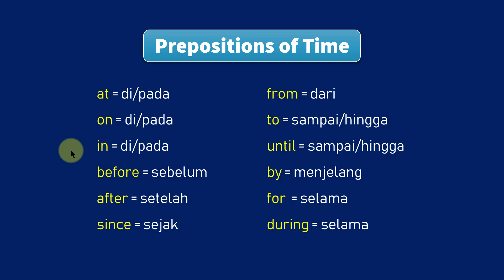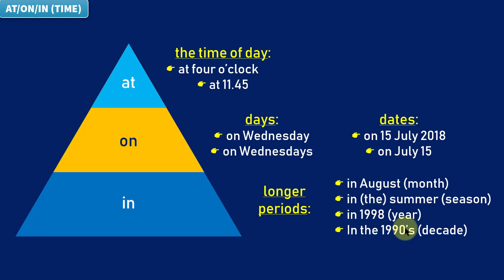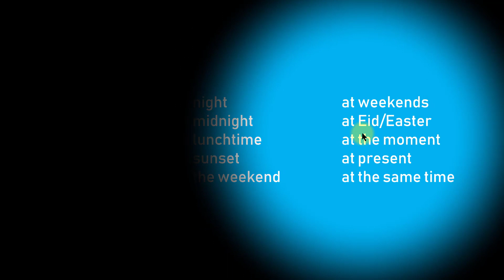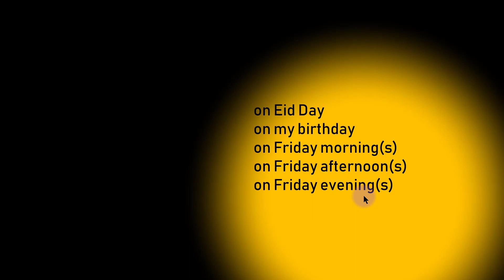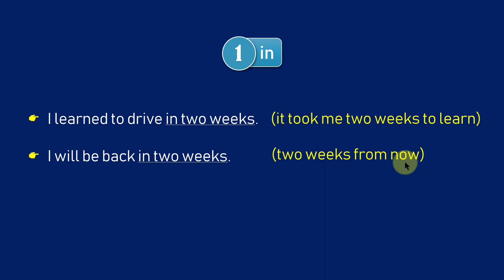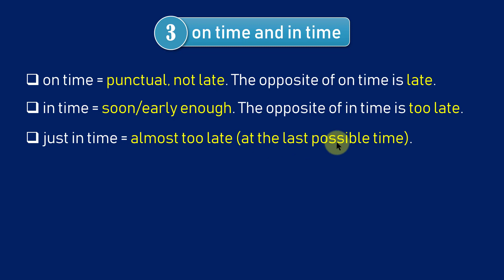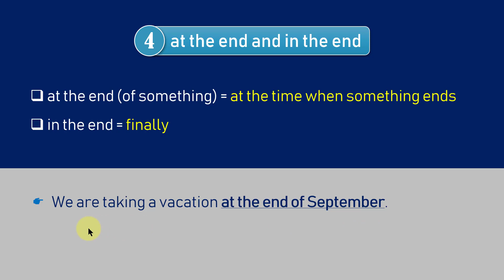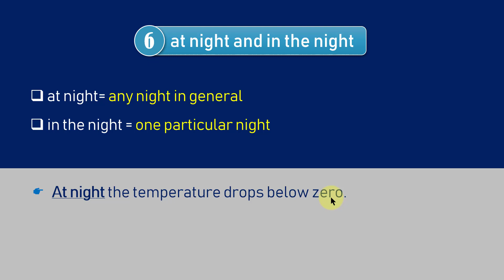Belajar bahasa Inggris | English Preposition (Bagian 2) | Perbedaan Penggunaan at, on, dan in (TIME)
Belajar bahasa Inggris | English Preposition (Bagian 2)
Perbedaan Penggunaan at, on, dan in

Video kali ini juga membahas perbedaan penggunaan:
at the beginning vs in the beginning
at the end vs in the end
at night vs in the night
on time vs in time

Hai sahabat BenPinter! Semoga semua sehat wal afiat dan masih semangat belajar bareng BenPinter. Video kali ini merupakan lanjutan pembahasan tentang English preposition atau preposisi Bahasa inggris.  Pada bagian kedua ini, kita akan belajar tentang perbedaan penggunaan at, on, dan in sebagai prepositions of time atau preposisi yang digunakan dalam konteks waktu dalam kalimat Bahasa Inggris.
Untuk pembahasan preposisi Bahasa Inggris bagian pertama dan pembahasan the parts of speech atau kelas kata Bahasa Inggris, silahkan cek link berikut:

Pictures:
Image by mohamed Hassan from Pixabay
Picture from flickr by Marco Verch
Image by naobim from Pixabay

Reference:
English Grammar in Use by Raymond M.
Cambridge Dictionary Online
Longman Dictionary of Contemporary English
English Club Website